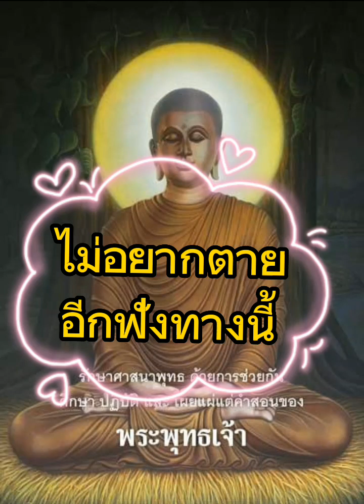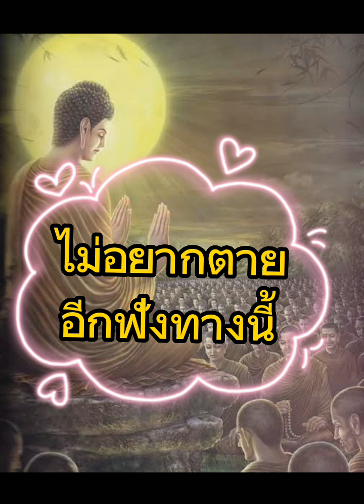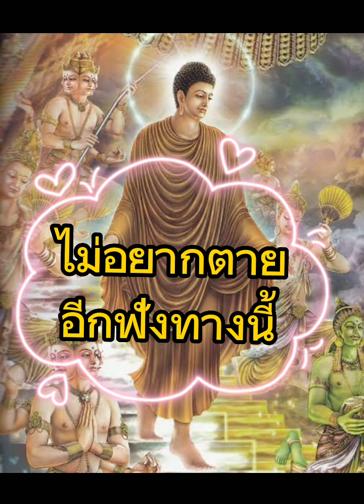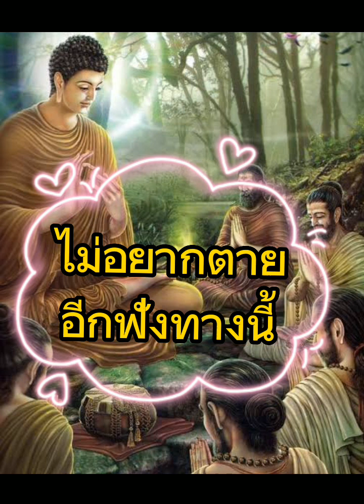ไม่อยากตายฟังทางนี้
ไม่อยากเกิดแก่เจ็บตายในภพชาติต่อไปขอให้ชาตินี้ดป็นชาติสุดท้าย ธรรมะอันเป็นอริยะ เจริญอานาปาณสติ ศีล สมาธ ปัญญา